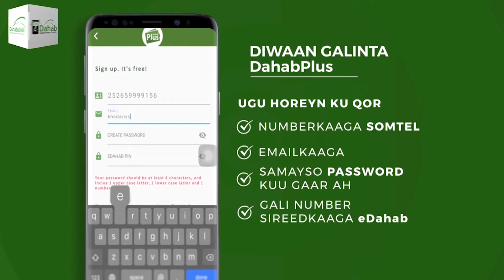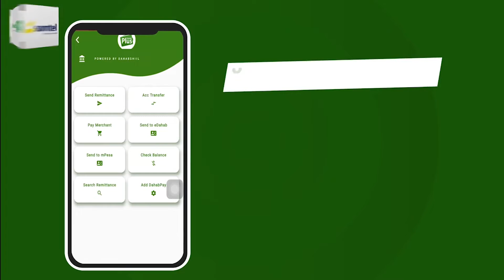Waxaa Sara Ukac Laga Dareemaya Qiimaha La Iibiyo Qudaarta Ee Suuqyada Magaalada Beledweyne